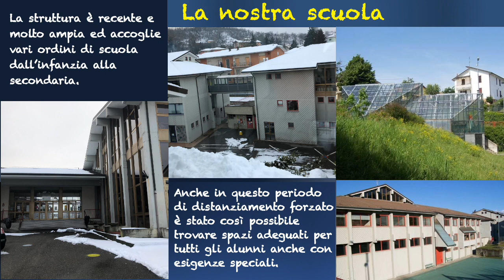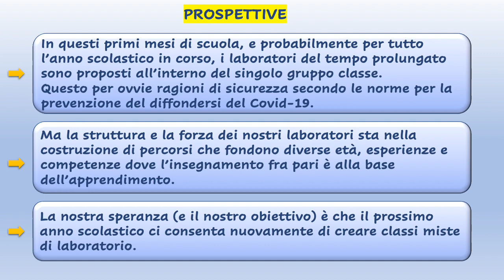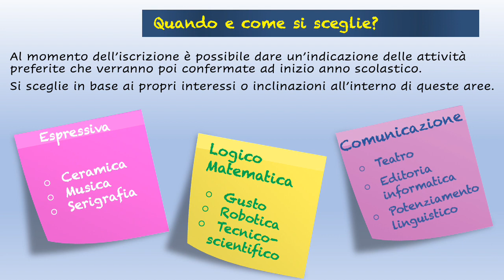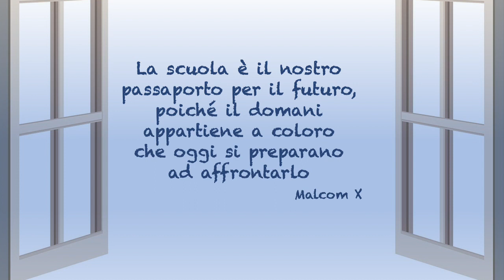SERRAVALLE SECONDARIA Open Day 2022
Scopri la scuola secondaria di primo grado di Serravalle!